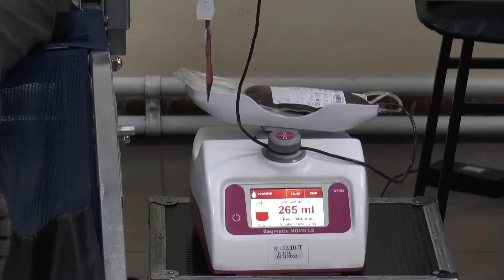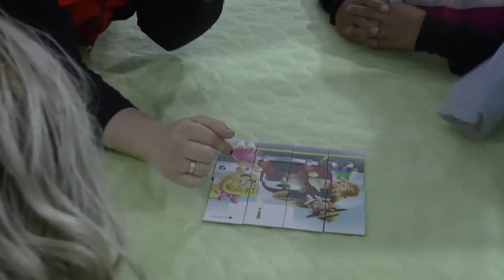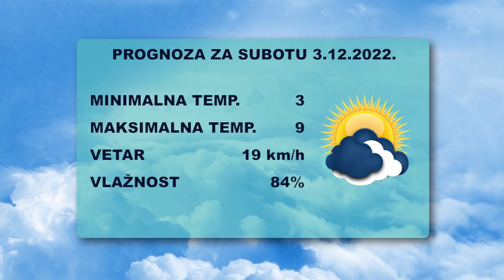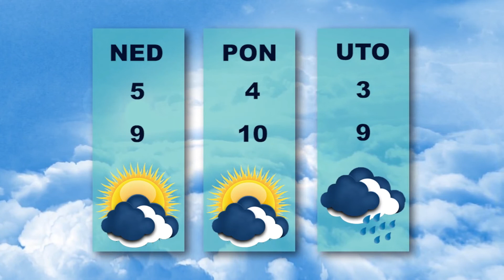Vesti dana 2.12.2022.